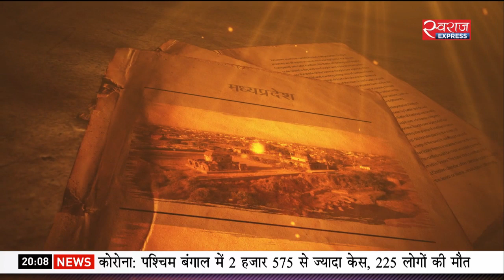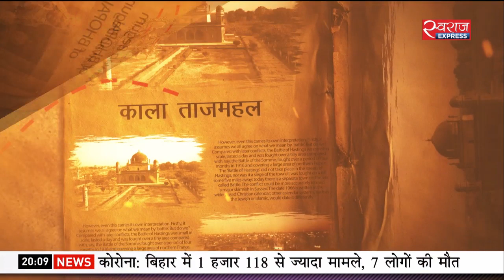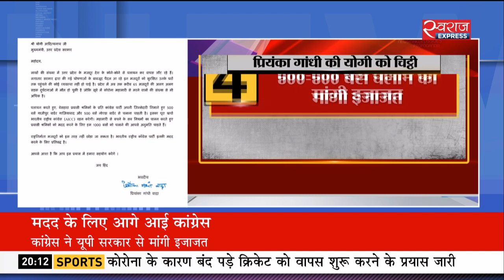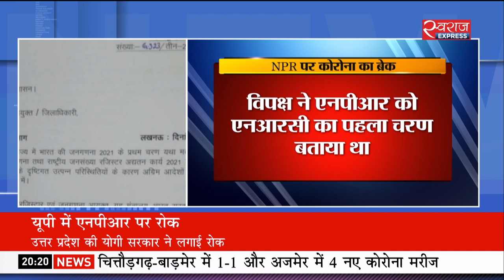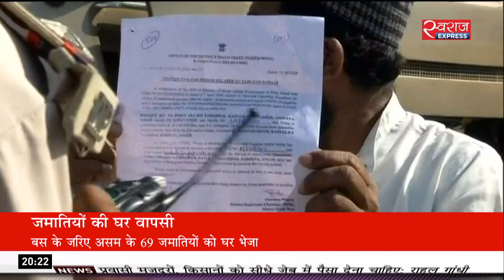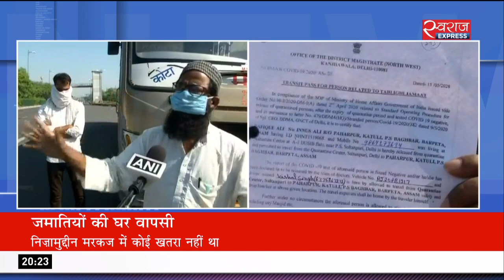Bulletin@08PM(16-May-2020): 'कोल सेक्टर में कमर्शियल माइनिंग की छूट'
'कोल सेक्टर में कमर्शियल माइनिंग की छूट'